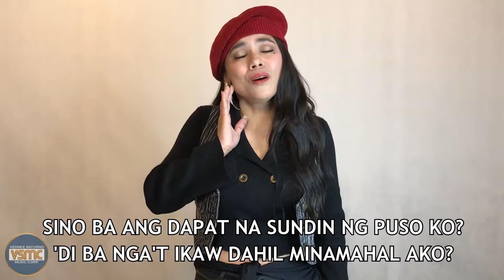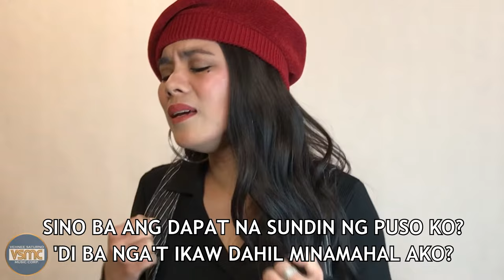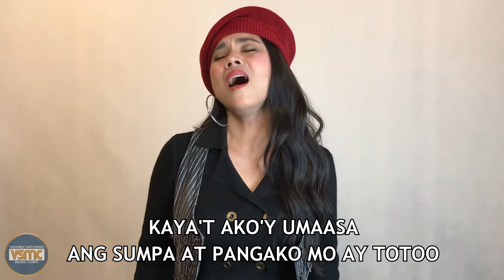Mercy Minoza Pondoyo - Kasi (Official Lyric Video)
Mercy Minoza Pondoyo Official Lyric Video for “ Kasi.”

Kasi
Artist: Mercy Minoza Pondoyo
Composer: Vehnee A. Saturno
Publisher: Vehnee Saturno Music Corp